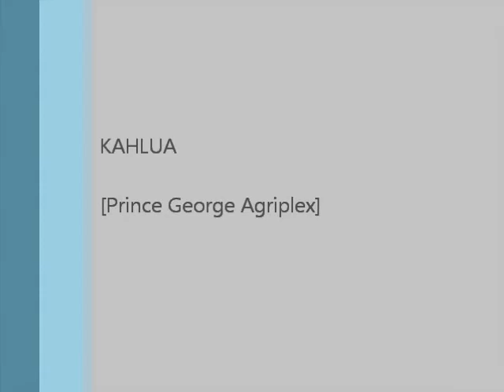Monday just hacking around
bwhaha just hacked around, then decided to jump a line that was already set up. a bit long for the princess, but she made it out, not that I looked good doing it haha.